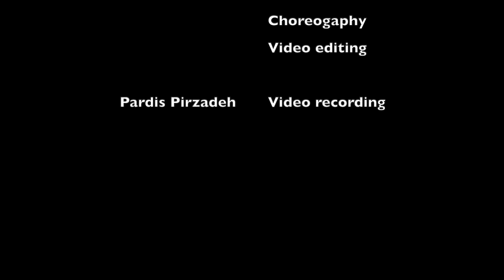Beyoncé End of Time